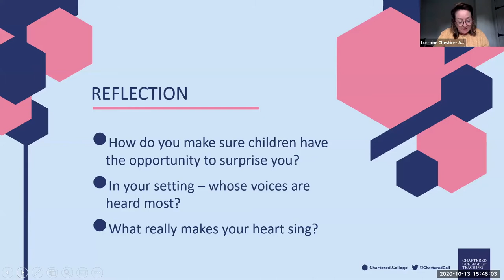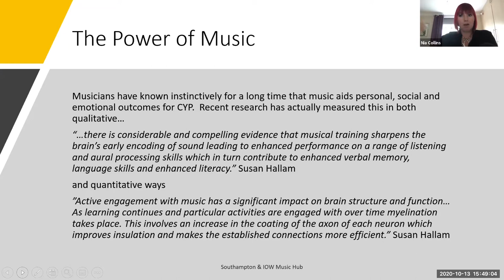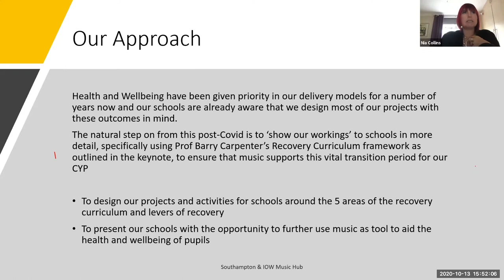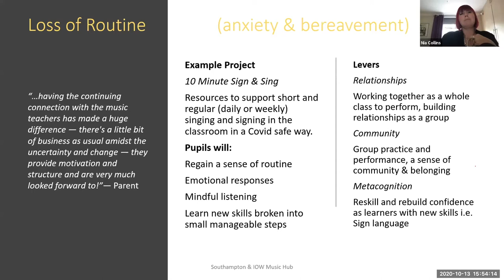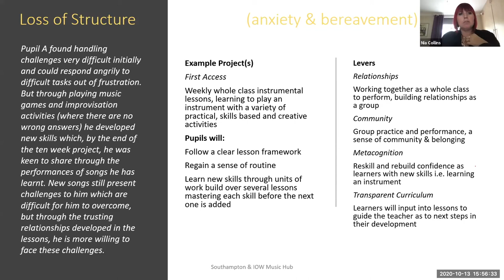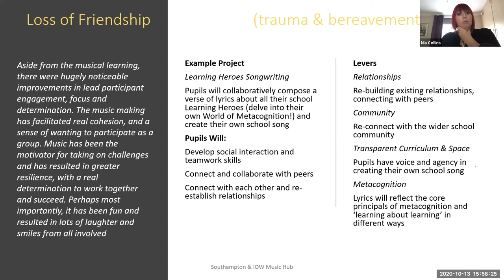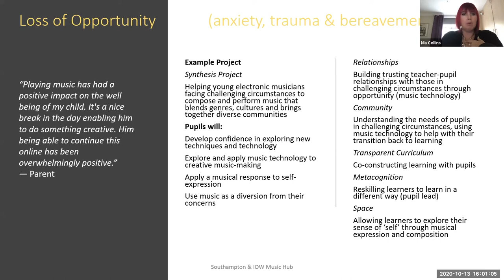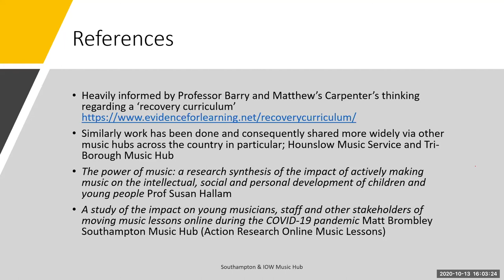Artswork CPD Teacher event - Presentation 2 - Nia Collins (Southampton Music Hub)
Nia Collins, from Southampton Music Hub, gives a presentation at Artswork's CPD event for teachers, around reconnecting with learning through arts and creativity, and student mental health and wellbeing.